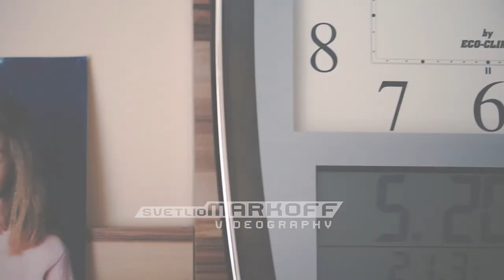Maria - Magdalena prom - Trailer (short ver.)